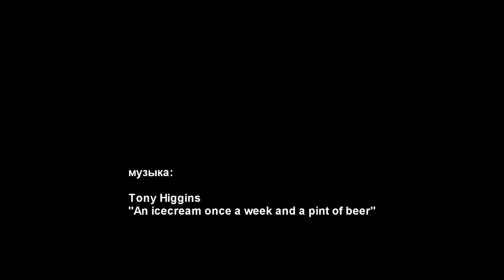L'Aquarium de Barcelona